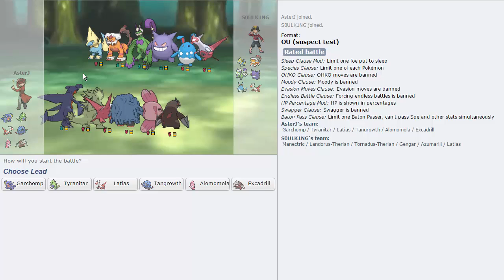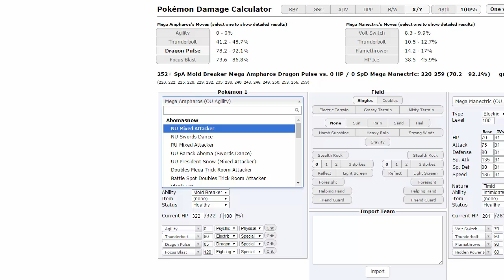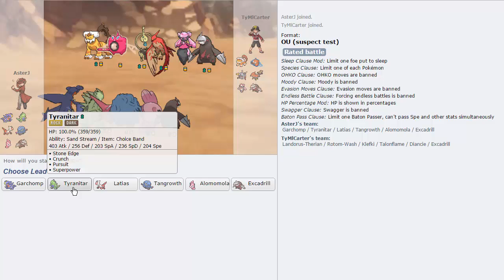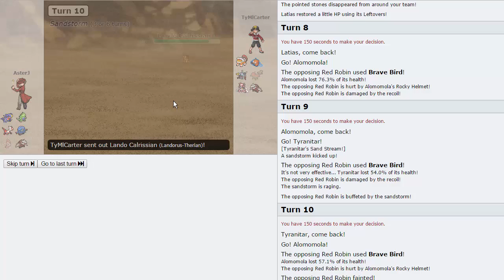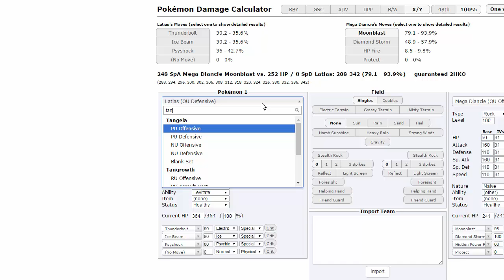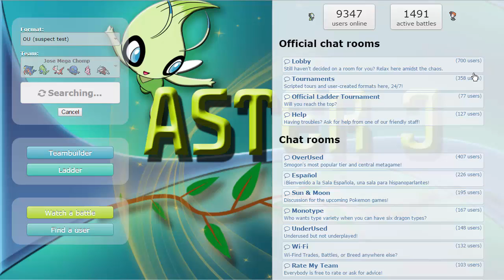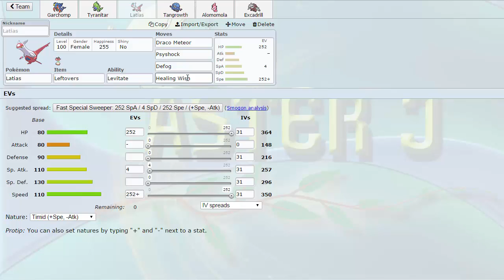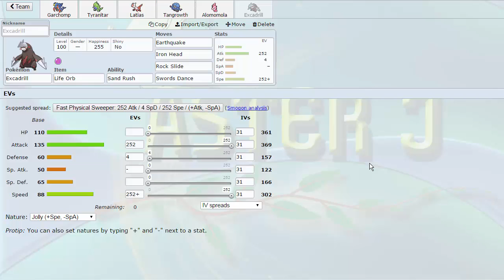SAND ABUSE! - Showdown OU Suspect Test Ep.2 w/ AsterJ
Sick team the The Shiny Weavile gave us. Enjoy!